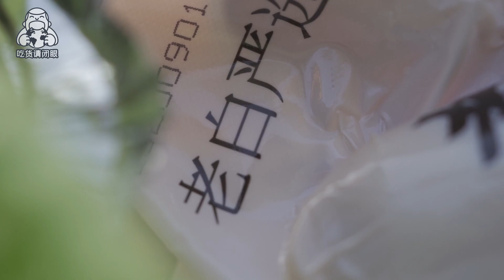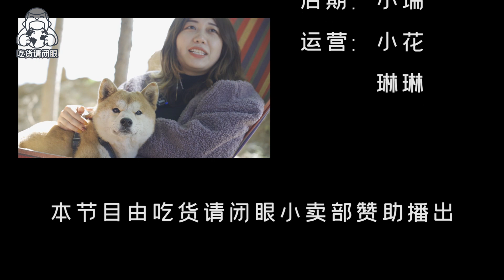【吃货请闭眼】知名网红硬核荒野求生，饿极了竟然烤这东西吃，贝爷都怕了！